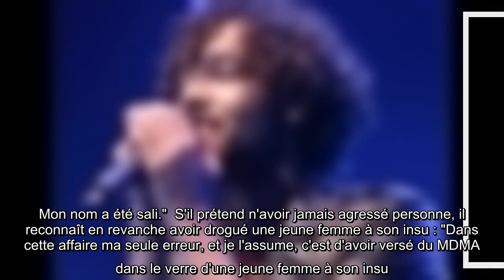Yohann Malory avoue avoir drogué une jeune femme mais nie toute agression sexuelle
Yohann Malory, avoue, avoir, drogué, jeune, femme, mais, toute, agression, sexuelle